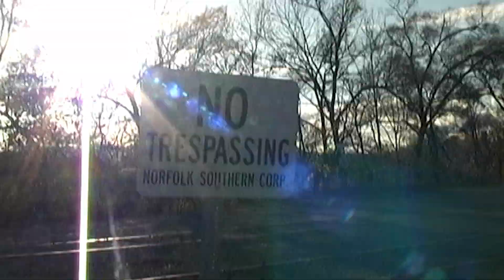H.A.N.K. - Bounce (Official Video)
audio: H.A.N.K. - Bounce

filmed in Roanoke, VA 2022